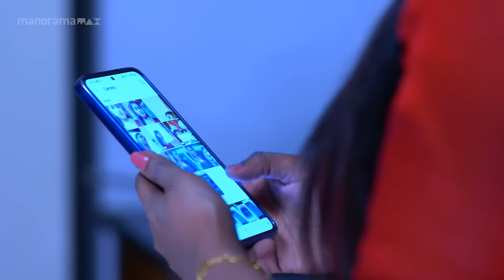Ep 1004 | Manjil Virinja Poovu | Anjana kept Leomi together..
Vinayan gets irritated by Rajiv Nath's words ..Rajiv Nath is about to expel himself ..Manu and Ananthan disguise themselves and reach Leomi's house to get the information ..